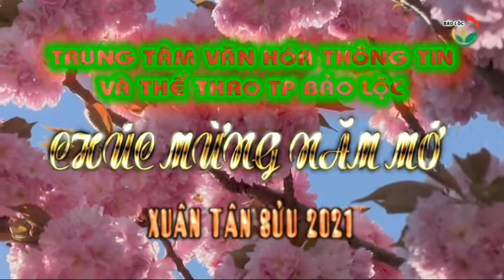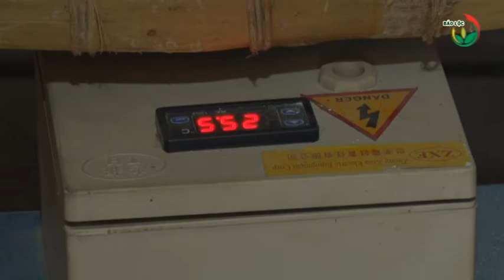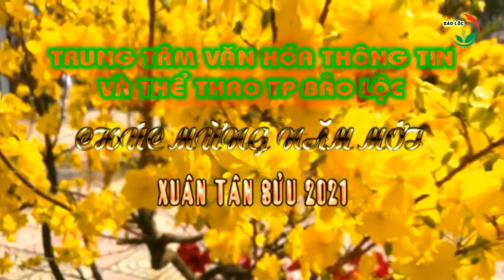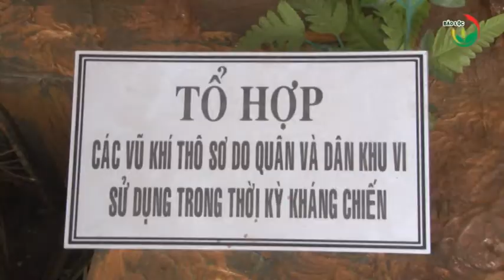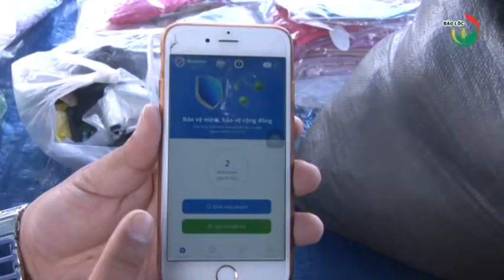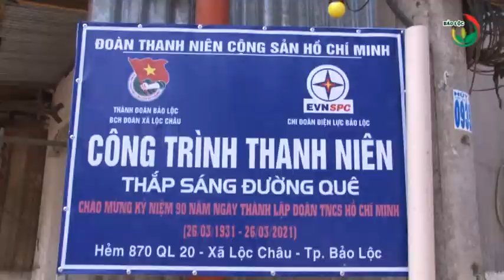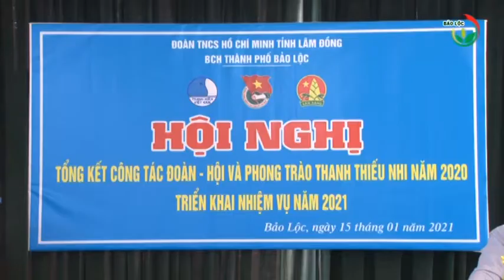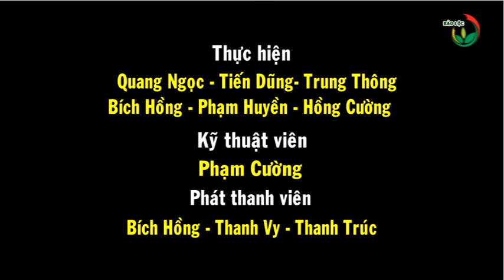Thời sự Mùng 5 tết 16-02-2021